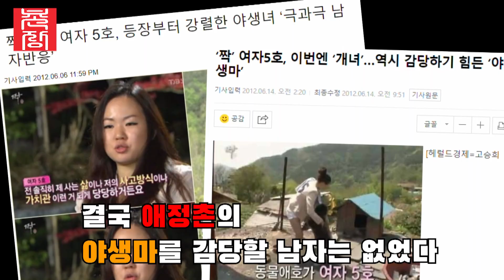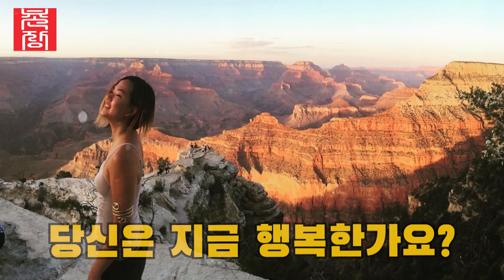【짝 애정촌】 짝 애정촌 야생마 8년 후 여자5호의 짝은?//|| ep.29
안녕하세요 촌장 엔터테인먼트 입니다!

예능계의 레전드 짝 애정촌 출연자들은 지금 어떻게 지내고 있을까?

※애정촌장※ 남규홍 PD가 직접 출동했습니다!

애정촌 29기, 41기 여자5호

8년 후 그녀는 어떻게 지내고 있을까?

📢BGM
➤Track - Ikson - Take Off